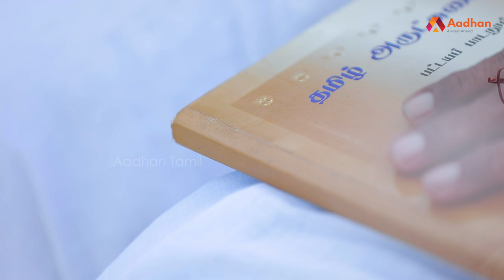சிவனைப் பழித்தவர்கள் முருகனை கொண்டாடுவதா? - ம. கலையரசி நடராசன், தமிழ்ச் சைவப் பேரவை | Aadhan Tamil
சிவனைப் பழித்தவர்கள் முருகனை கொண்டாடுவதா? - ம. கலையரசி நடராசன், தமிழ்ச் சைவப் பேரவை | தமிழ் உலா | Aadhan Tamil